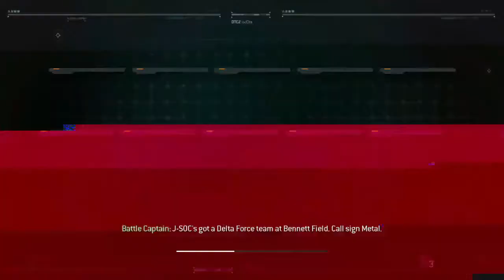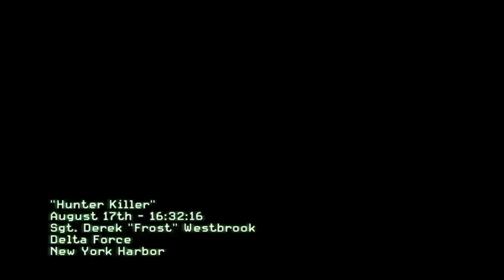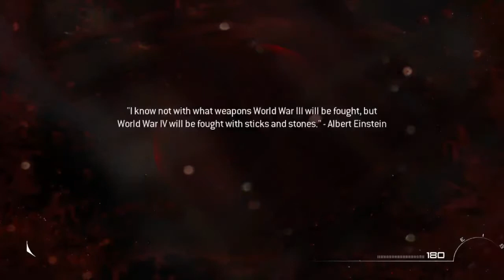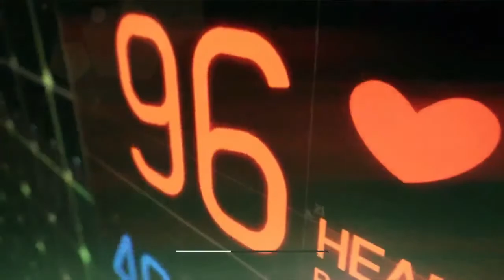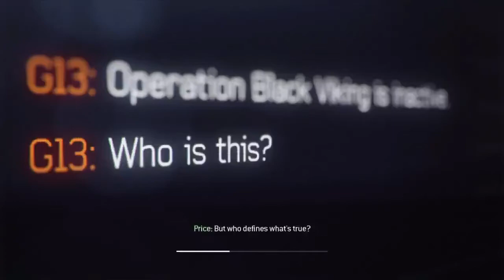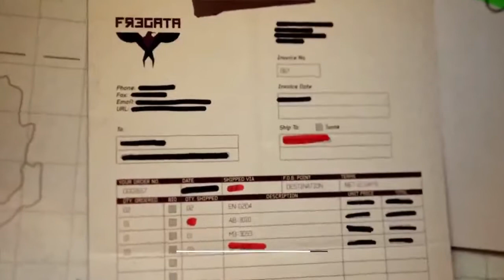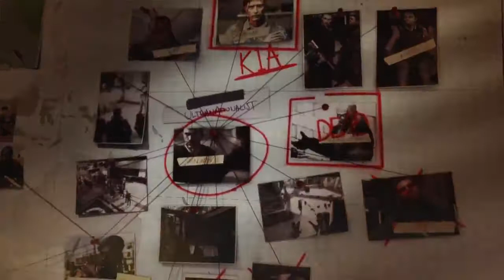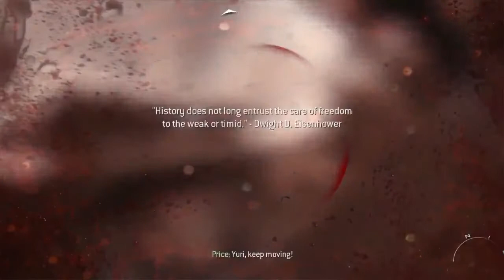Call of Duty Modern Warfare 3 Full Walkthrough Act I | The AR Creative Studio | Use Headphones......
Act I#
The AR Creative Studio#

      Act I Missions
01. Prologue
02. Black Tuesday
03. Hunter Killer
04. Persona Non Grata
05. Turbulance
06. Back on The Grid
07. Mind The Gap

SUPER VIDEO
Review By The AR you tube channel.
[Enjoy Super Gaming Music With Headphones] For Better Experience
This New Video For Call of Duty Fans
Don't Forget comment my videos...
Stay With My channel forever.